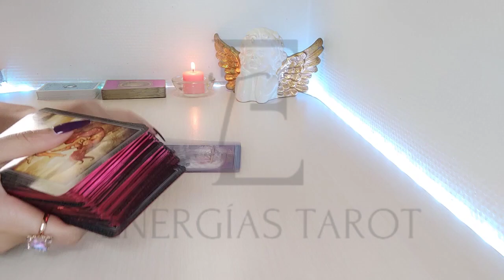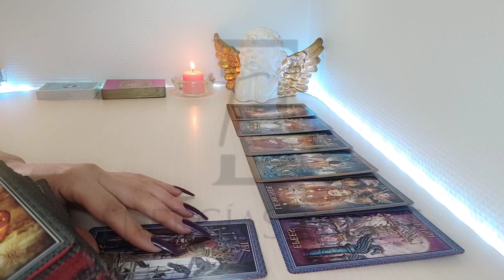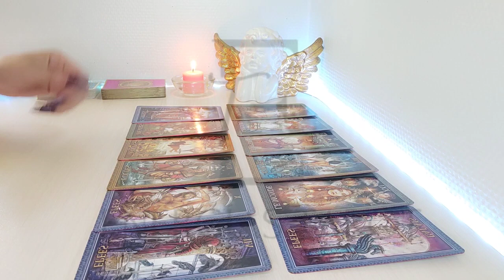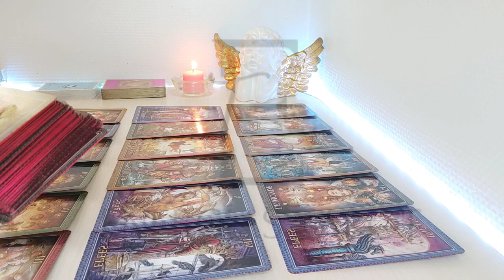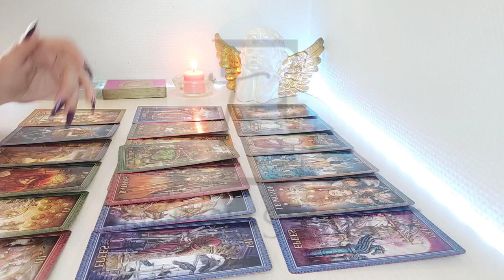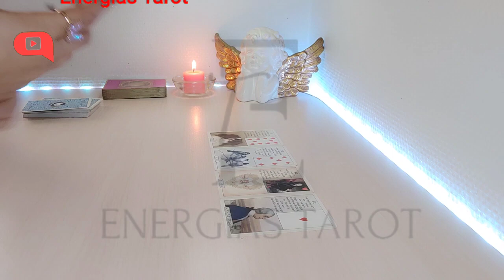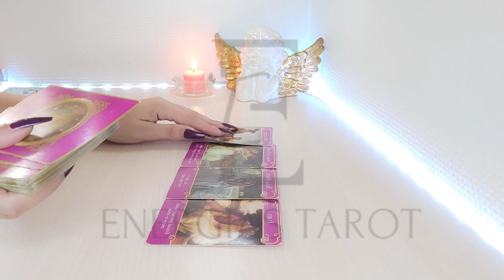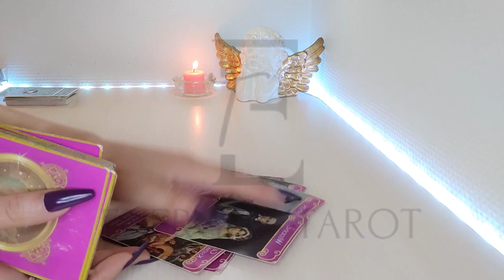HERMOSO 😍 Aries ♈ REY Y REINA 😘 TU PAREJA PERFECTA AMOR JULIO 2022